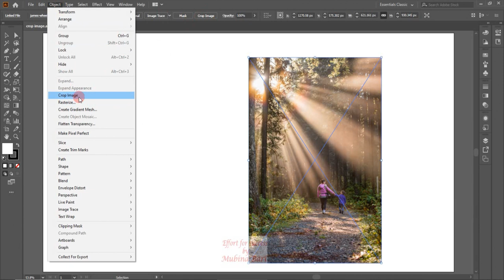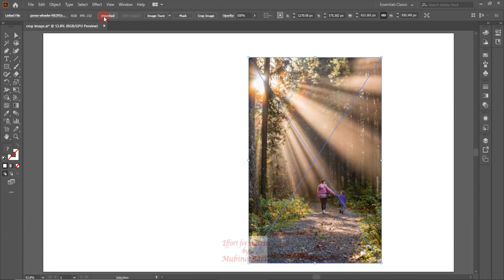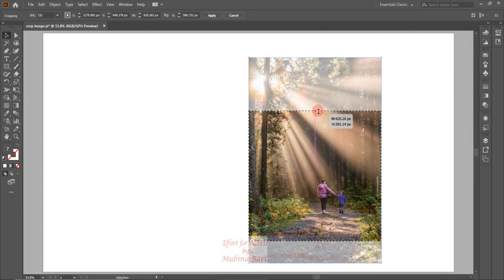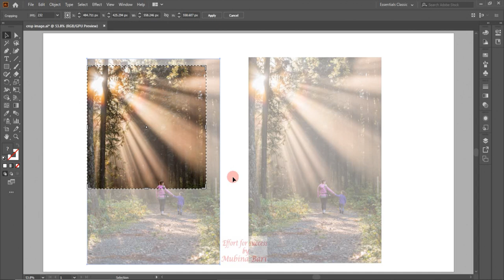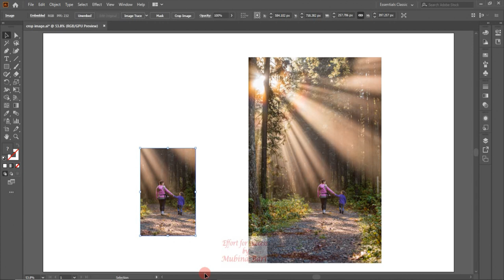Adobe illustrator class 107 object menu crop image Urdu/Hindi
In this video, we will be discussing the "crop image" option in the object menu of Adobe Illustrator. This option allows us to selectively cut out parts of an image and use it in our artwork. If you are interested in learning about this option in Urdu or Hindi language, this video is perfect for you.
My name is Mubina Bari, and I am an experienced Graphic Design Trainer and an experienced teacher of MS Office In my channel “effort for Success” I educate and motivate aspiring graphic designers, with exciting techniques